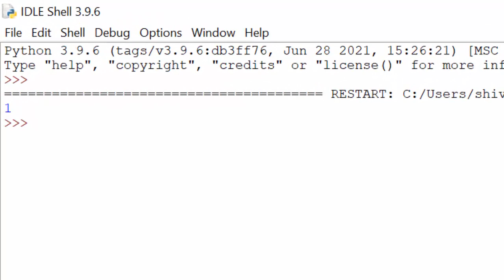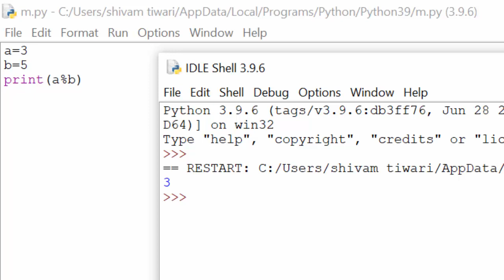Remainder in Python@COMPUTEREXCELSOLUTION